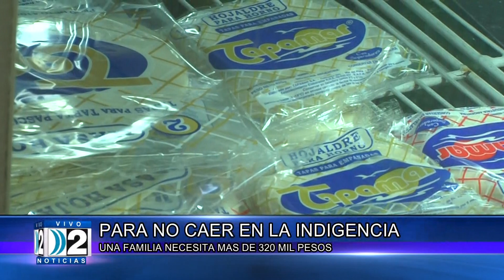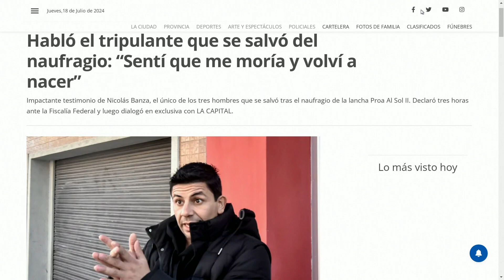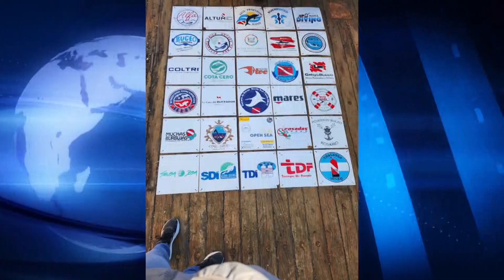18 07 COMPACTO DOS NOTICIAS SEGUNDA EDICION